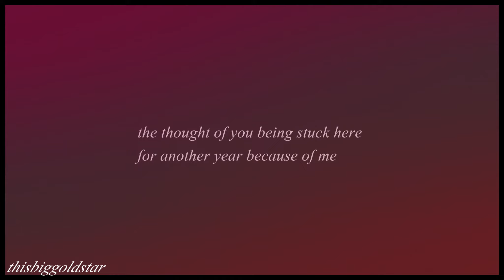finn + rachel | wherever you will go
heres the full video! i spent most of the day and last night doing this trying to amtch some clips to the music but was really hard because i wanted to use most of the scenes from the finale!!

it broke my heart, but i know they will find a way back... because they are tethered and love eachother!!